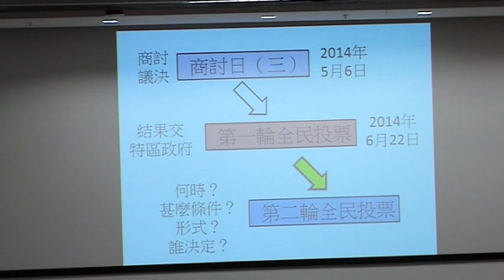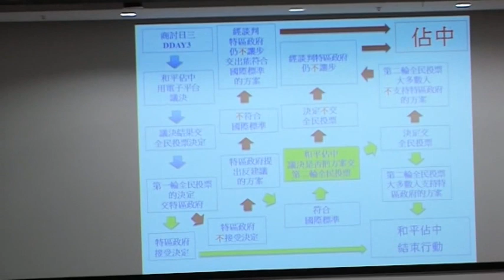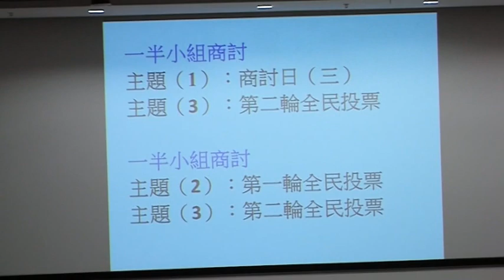和平佔中商討日(二)總結及前瞻大會 part 4